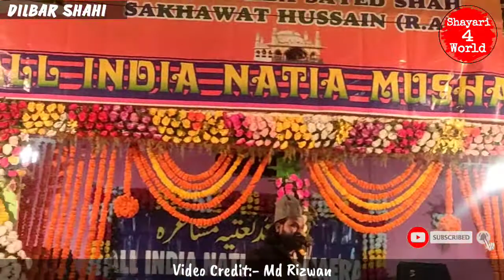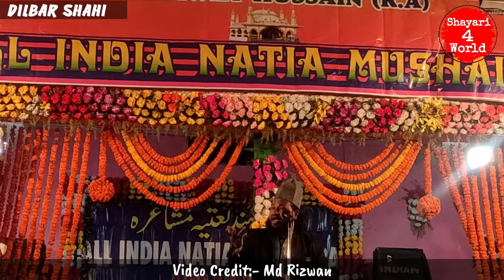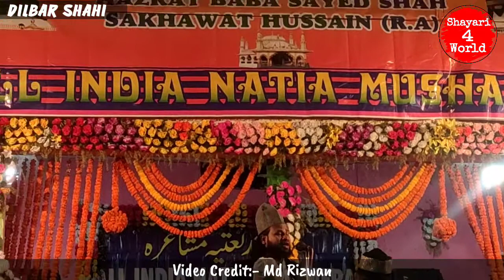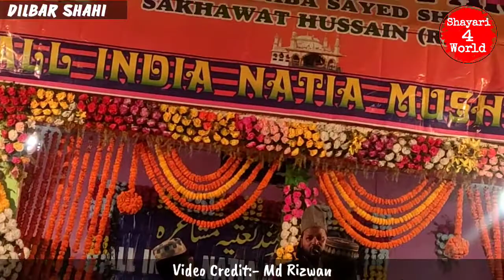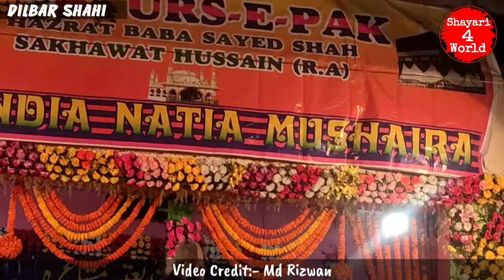Dilbar Shahi 2021 Naat Sharif || Shayari4world || Khatkurbahal